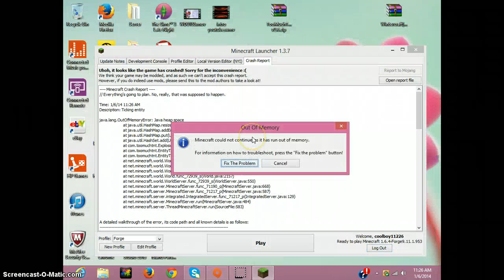MInecraft TNT Mod